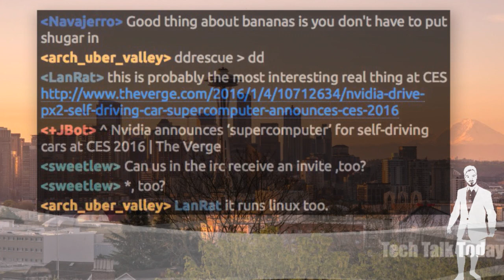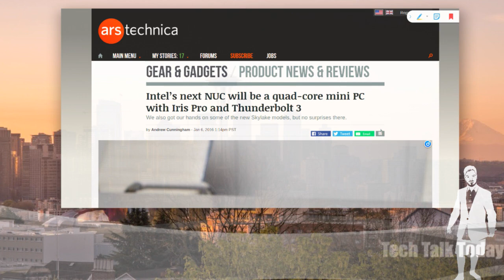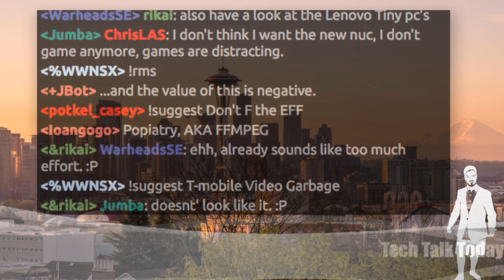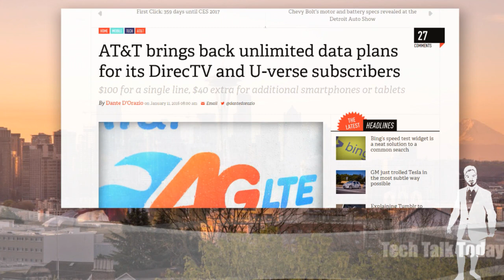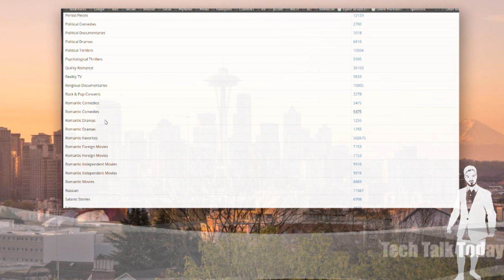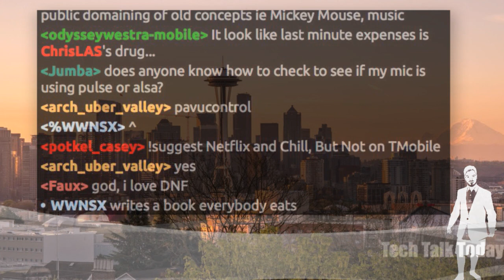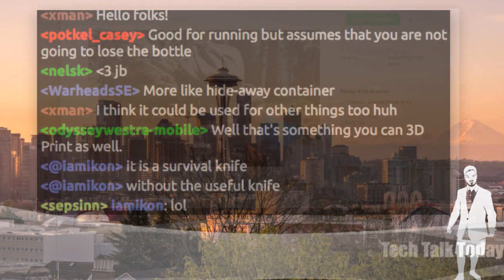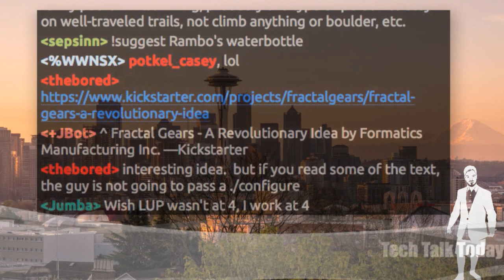Wolf in Hipster Clothing | Tech Talk Today 229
The worst & best from CES in our estimation, the Valve backed HTC Vive VR gets ready for pre-order & T-Mobile’s CEO binges on the EFF.

Plus Netflix’s global expansion is astonishing, account sharing is cool & the secret of the codes.